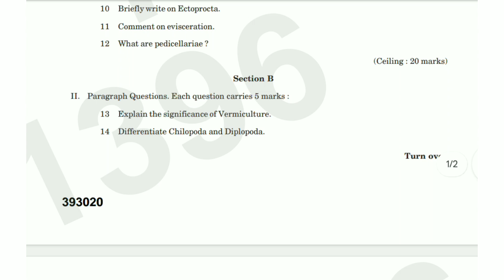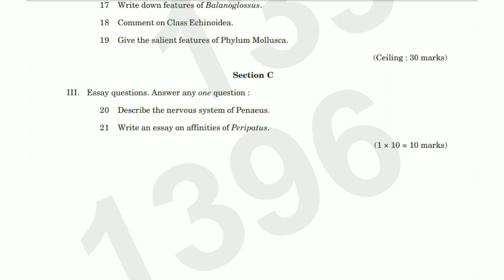ANIMAL DIVERSITY : NON - CHORDATA - Part - 2 | 2nd Semester B.Sc. Zoology 2023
ANIMAL DIVERSITY : NON - CHORDATA - Part - 2 | 2nd Semester B.Sc. Zoology Question Paper 2023